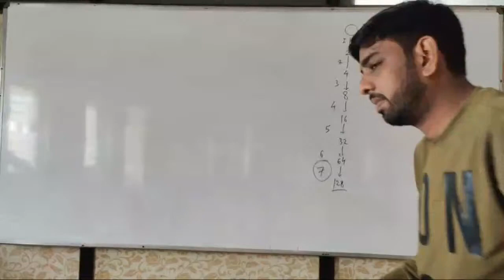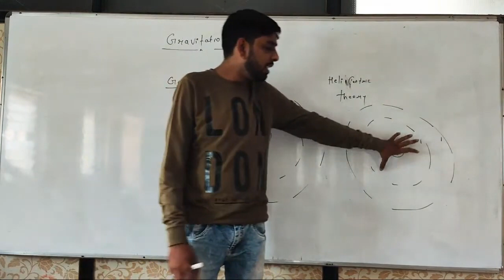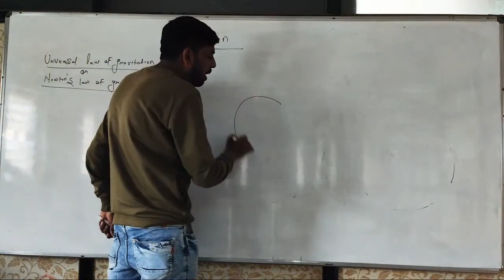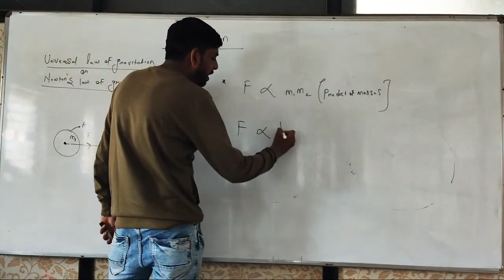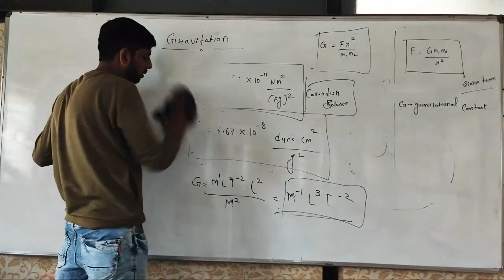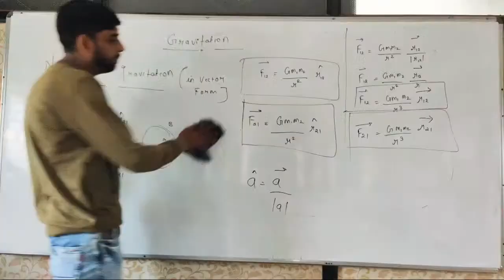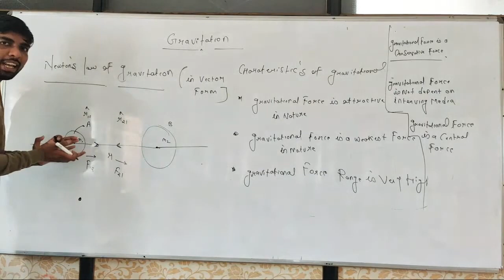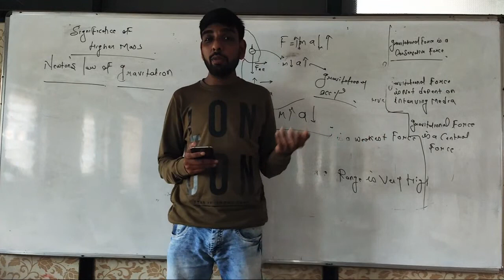11th Physics Gravitation lecture 1 Maharashtra Board